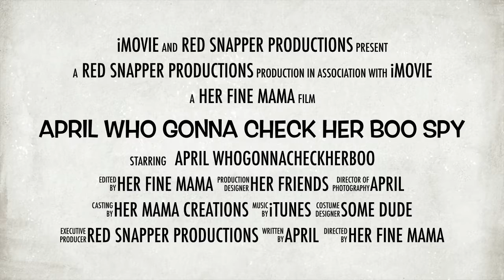April Who Gonna Check Her Boo Spy